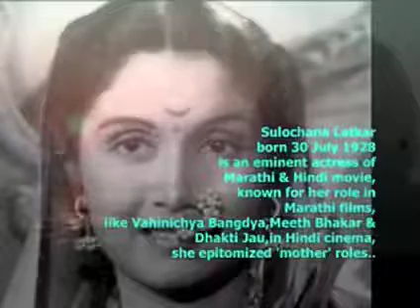Mukesh MATHUR Mera Ghar Mere Bache.1960. Sardar Mallic. Hasrat jaipuri .